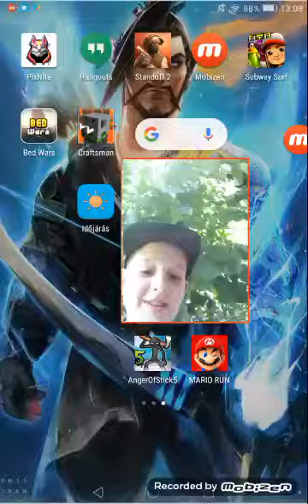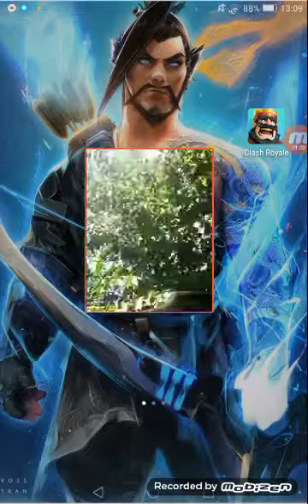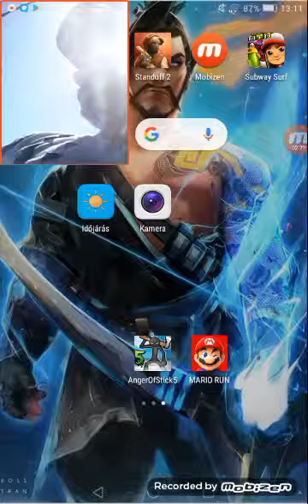A nagy hülyéskedés#2 A befagyott kamera!!!😠😠😠